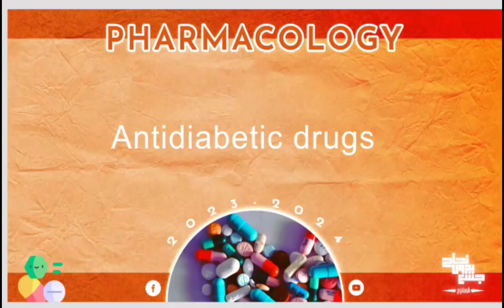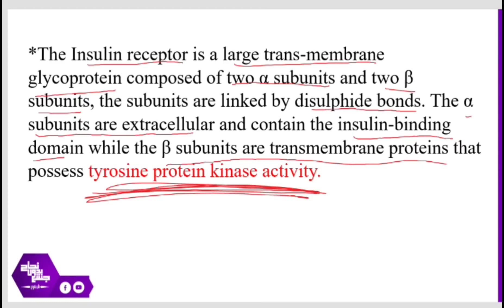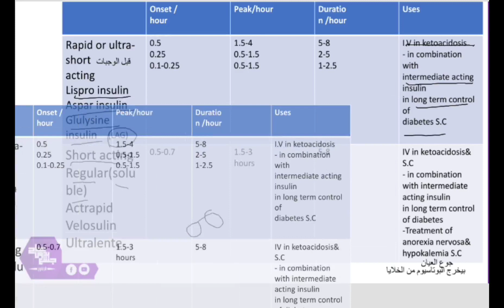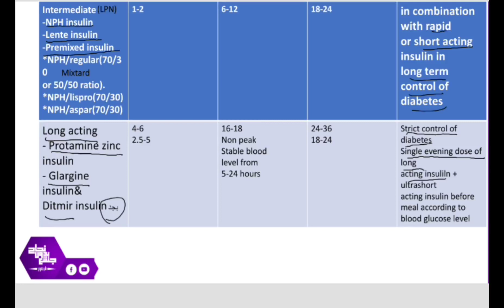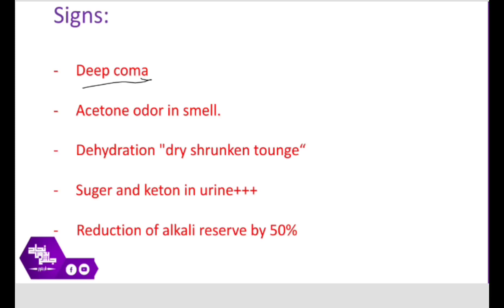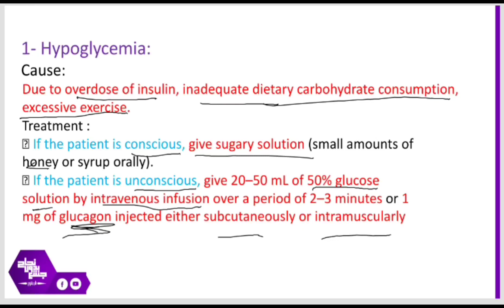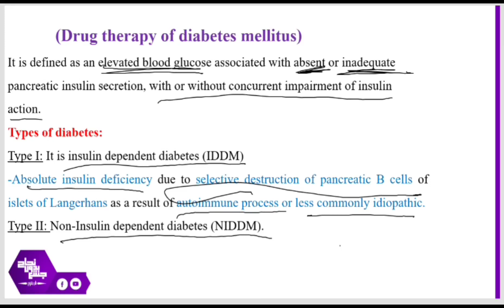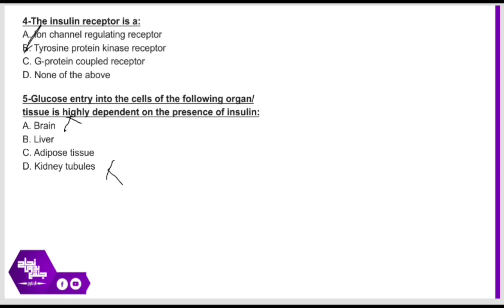L2, Anti diabetic drugs , Pharmacology